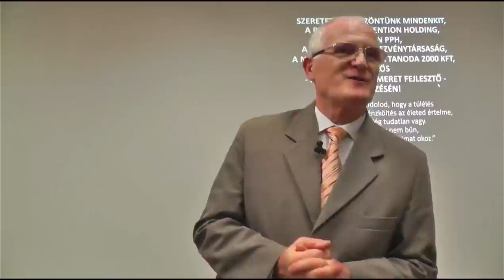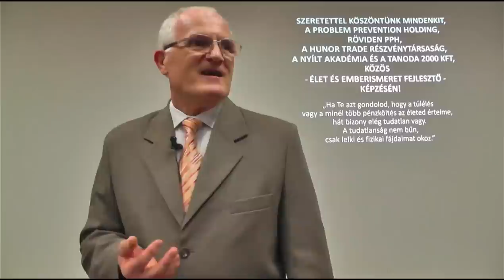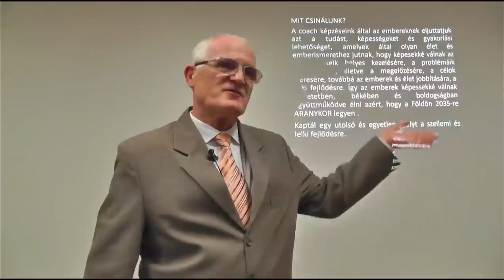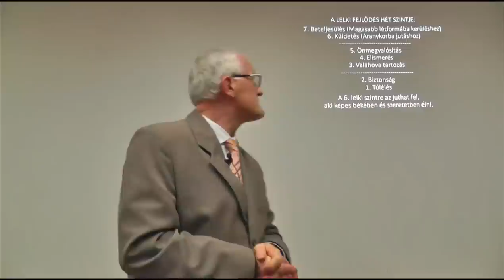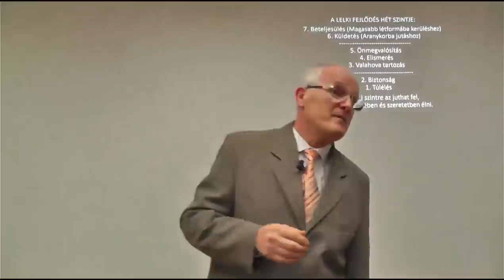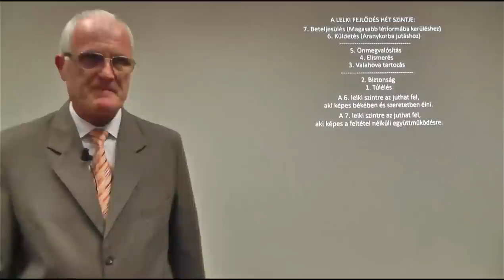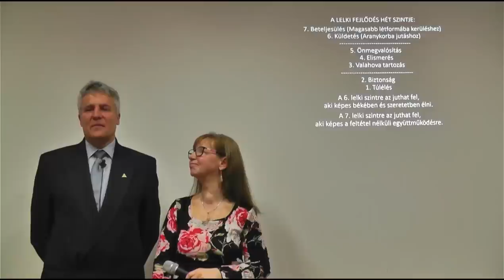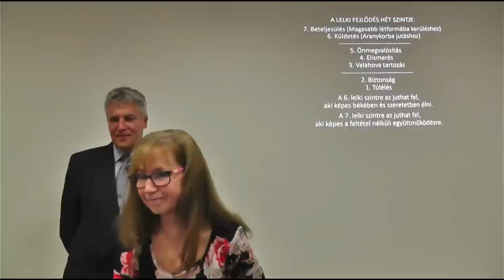2022 12 14 - MIÉRT ROMLIK A PÉNZ ILYEN MÉRTÉKBEN - Szedlacsik Miklós ember és életjobbító mester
MIÉRT ROMLIK A PÉNZ ILYEN MÉRTÉKBEN. Szedlacsik Miklós mester-coach ember és életjobbító ingyenes előadása. A PPH - Nyílt Akadémia ingyenes képzése. Csatlakozz a ténylegesen használható tudáshoz a weboldalunkon a következő linkre kattintva!